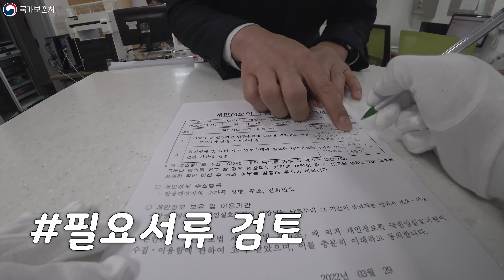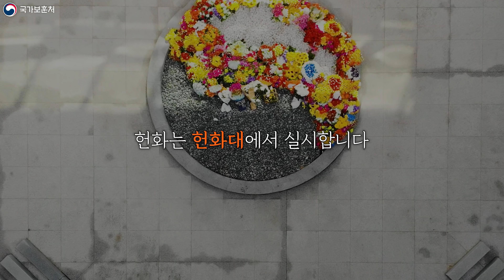안장식은 어떻게 진행되는 걸까?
국가 유공자에 대한 마지막
예우를 책임지는 곳, 국립묘지

국립묘지에서 진행되는 안장식은
어떤 순서로 진행될까요?
영상으로 같이 확인해 보시죠!

0:00 오프닝
0:20 유가족 도착
0:27 의전단 영현 맞이
0:30 영현 이관실 이동
0:41 서류 접수실 이동
0:48 필요서류 검토
0:54 이관의식 참관
1:06 안장식장 이동
1:21 안장식 진행
1:35 안치단 이동
1:38 안치단 확인
2:10 안장식 종료
2:24 엔딩